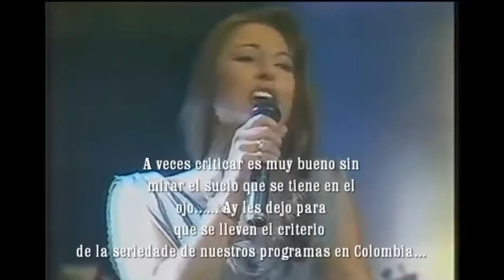¡ ÚLTIMA HORA ! AMPARO GRISALES CONSIDERADA UN " FIASCO " PIDEN SU SALIDA DE YO ME LLAMO YA!!